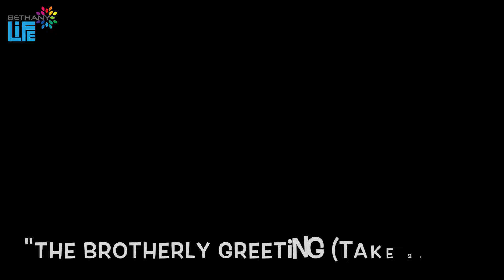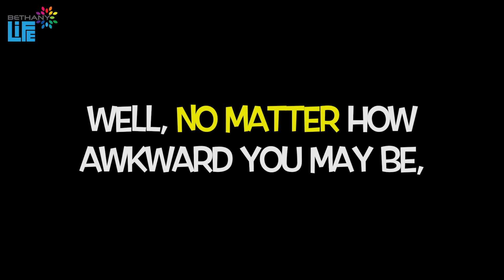Awkward Moments in Church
No one is immune to awkward moments, not even us. So don't avoid coming to church. you can always call us home, no matter how awkward you feel! God loves you... and we do too!